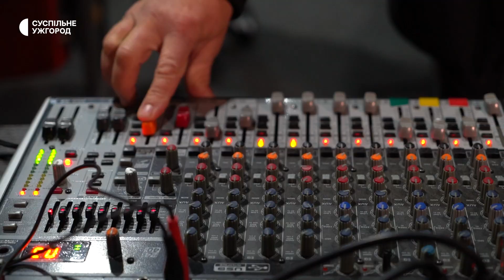Робота Центру культури та дозвілля Берегівської міської ради під час війни | Спільна мета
У випуску угорськомовного проєкту Спільна Мета (Közös cél) говоримо про культурне життя на Берегівщині під час війни. Спілкуємось з керівником Центру культури та дозвілля Берегівської міської ради, Миколою Павлюком.

A Közös cél című magyar nyelvű projektünk adásában Pavljuk Miklóssal, a Beregszászi kistérség Kulturális és Szabadidő Központjának vezetőjével beszélgetünk a régió kulturális életéről a háború alatt.